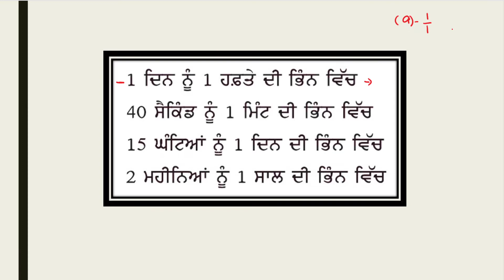Math Fraction Lecture-4,math for Pstet,Ptet math free batch,math full syllabus ptet.Sukhija Tuition.